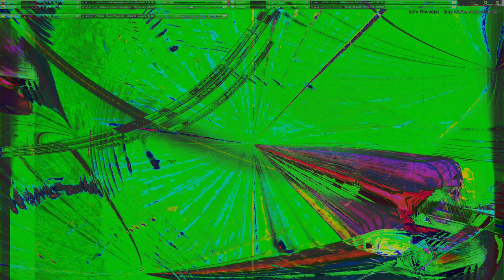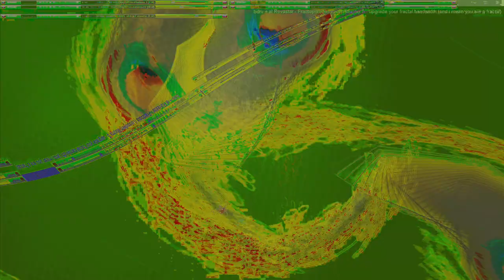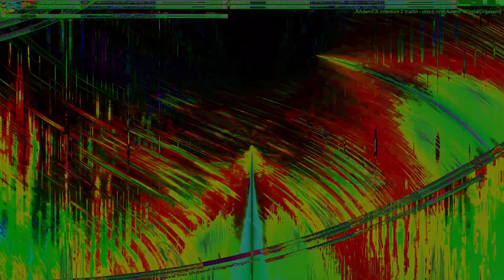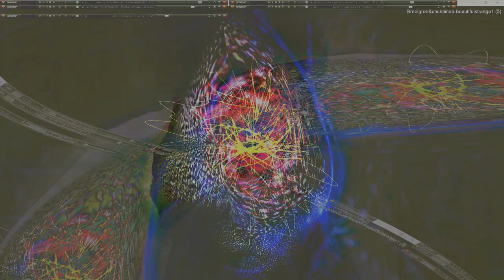Movie 24 09 13 18h35m42s series E 133 video art music creations.